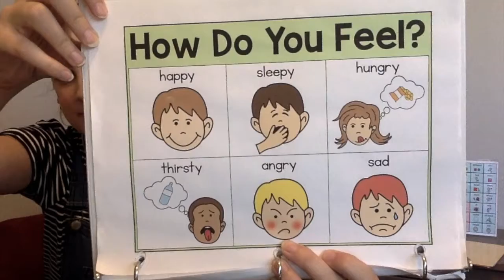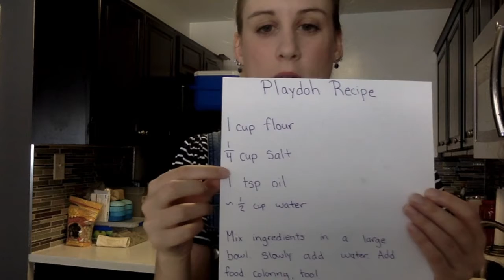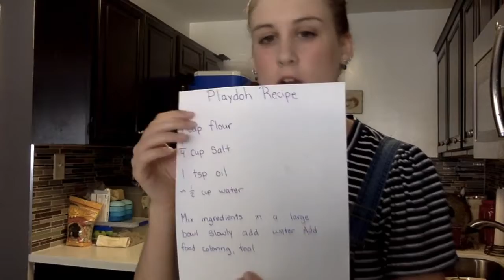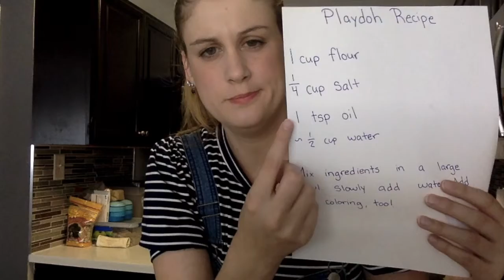Class Meeting - April 2!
In this video, Ms. Klein sings some songs and teaches us how to make playdoh at home! Enjoy!